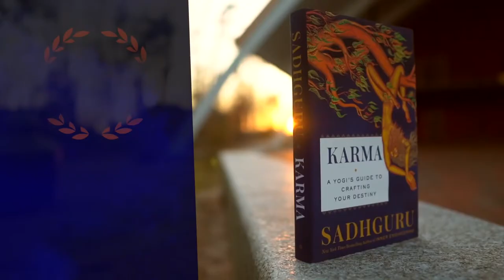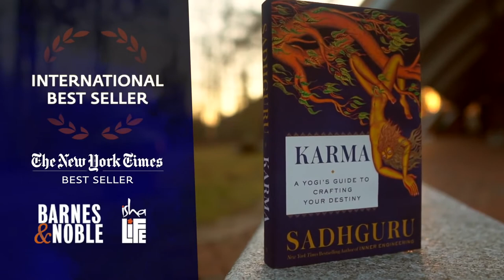The Collective Karma of Climate Change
Sadhguru speaks about the importance of soil in maintaining a balance in our ecosystem and what we can do in order to restore that balance for future generations.

Available everywhere